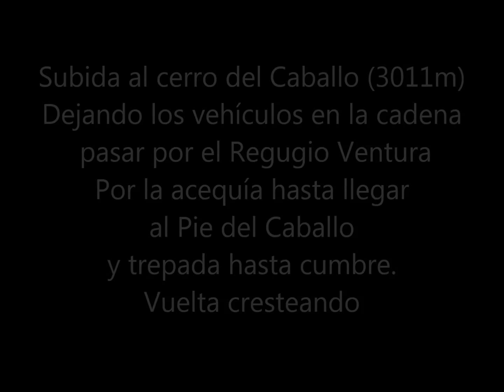Subida al Cerro del Caballo desde Lanjaron, Sierra Nevada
Subimos desde Lanjarón (659m), justo por la pista que sube desde el Restaurante el Frenazo (salimos con el coche a las 9:45h)  Una hora tardamos, en hacer los 16 Km. de pista. Hace un año todo el inicio de pista, estaba en muy mal estado. Ahora lo han hormigonado y señalizado. Ahora esta muy bien, solo hay algunos tramos con dificultad para coches bajos, al pasar la fuente de Pedro Calvo.
Al llegar al Morrón de la Mulata, sigue una pista, cerrada por una cadena y nosotros giramos a la derecha. En menos de un kilómetro nuestra pista, también esta cerrada con una cadena, justo por donde esta marcado la Vereda del Cañuelo. No tenemos más remedio que dejar los vehículos e iniciar la caminata (1800 m). Antes se podía ahorrar más de cuatro kilómetros de caminata y lo mismo de vuelta, llegaban los vehículos hasta muy próximo al Refugio Ventura.  Pude ver como quedo esta zona, por el devastador incendio en septiembre de 2005. El fuego destruyó 3.125 hectáreas, en las laderas de Lanjarón, Nigüelas y Lecrín. Ahora ocho años después, se aprecian claramente los trabajos de recuperación en encinas, pinos y enebros que renacen tras el fuego.
El recorrido de hoy estaba un poco basado en improvisación. Daban lluvias y las nubes estaban amenazantes, localizadas en las cumbres. Fuimos pensando en subir al cerro del Caballo y se comenzaba a diluviar, cambiar el trayecto o refugiarnos en algún vivac.
El ritmo era muy bueno, entre charlas con los compañeros y disfrutando del maravilloso paisaje. En una hora nos pusimos en el Refugio Ventura (2235m) Paramos quince minutos para picar algo y reajustar el equipo.  Hace más de un año, que no pasaba por el Refugio Ventura, las últimas veces lo hicimos desde cortijo Echevarria y Hoya de la Mora. En ese tiempo han vallado el Ventura con alambrada y ya esta destrozada. Supongo que lo habrán hecho, por el deterioro que tiene el techo del Refugio.
Continuamos ascendiendo un poco, hasta llegar a la acequia. Esta reparada con piedras de pizarra y en zonas altas cubierta con el mismo tipo de piedra. Caminamos sobre ella en algo más de tres kilómetros, pasando por una alberca y unos saltos múltiples de agua preciosos. En la cota 2500m. aparece una vereda a la izquierda y la iniciamos.
Dos kilómetros hasta cumbre, con un desnivel de quinientos metros y los doscientos últimos en trepada vertical. Buscando la roca y evadiendo las piedras sueltas subimos con pasos de grado 3 y alguno de ellos 4+  Casi sin darnos cuenta, estábamos en el geodésico del Caballo. Eran las 14:00h y habíamos hecho 12.5Km. Momentos de júbilos y las típicas fotos de rigor, momento que comenzó a llover suave y nos hizo salir disparados para abajo. Lo hicimos cresteando, hasta encontrarnos con una senda que nos lleva al Hoyo del Zorro y Chorreras de Prados Colorados. Justo al cruzarnos con la pista en Morra Alta, la continuamos hasta la cuerda de Lanjarón y atrocha monte hasta la pista que nos lleva a los coches.
Un poco antes de llegar, vimos a dos individuos que iban perdidos, buscando la senda de Tello y bajar caminando hasta Lanjarón. Uno de ellos era la primera y creo que la última vez que subía a esa altura de la Sierra. Llegamos a los vehículos a las 17:30h después de haber recorrido 20 Km. Con un desnivel acumulado de 1500m
Decidimos bajarnos en el coche, a los sevillanos (José y Emilio) para no tener que realizar los diez kilómetros que le faltaban para llegar a sus coches en Lanjarón.
Música de Silent Partner, con el tema Get back up